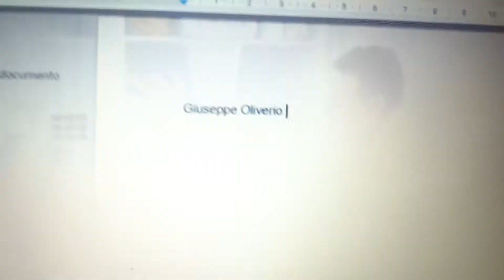Easter Intro ( 2021 )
Clip From :
Space Jam( 1996)
Bambi ( 1942)